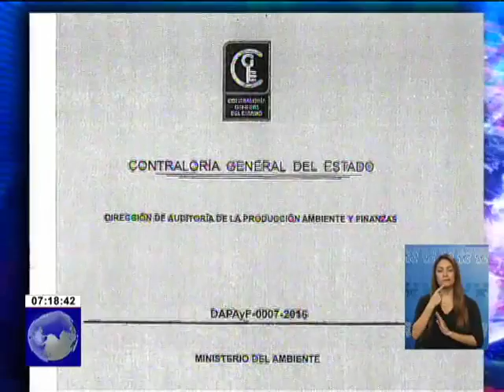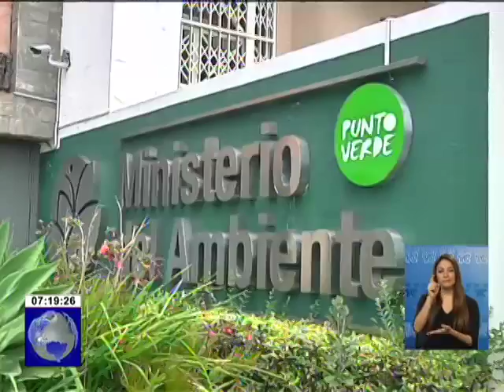Contraloría sugiere al ISSFA devolver el valor de pago en exceso - Parque Samanes